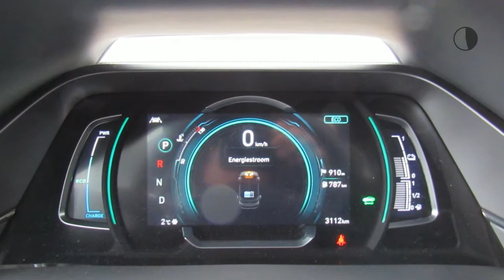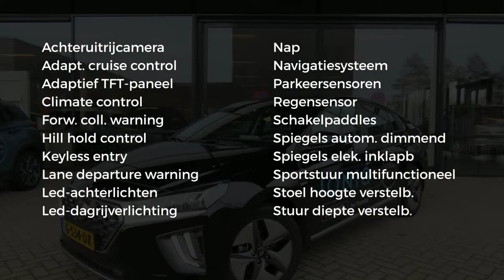Hyundai IONIQ 1.6 GDI HEV 141 pk DCT Comfort Model 2020